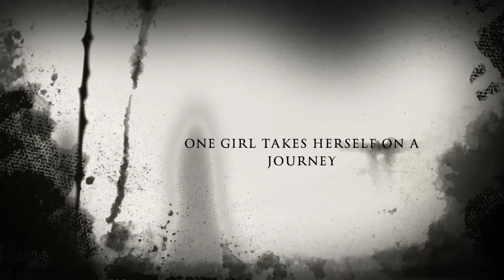The Kimberley Johns Butt-Mobile (Trailer)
So I just downloaded iMovie on my iPad and just to get used to it I made a little trailer. Don't worry guys I'm not making a real movie haha c:

Ask me anything! Always up for a chat